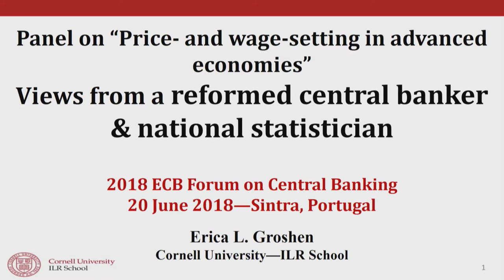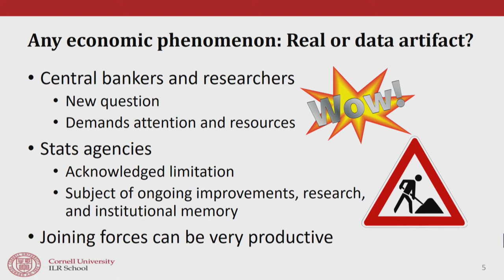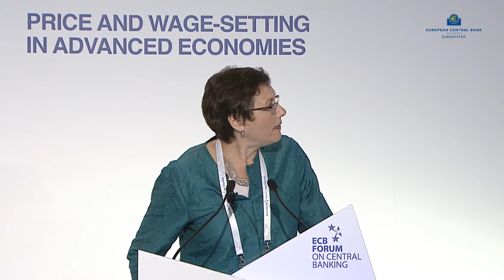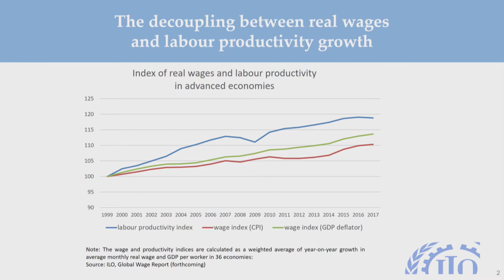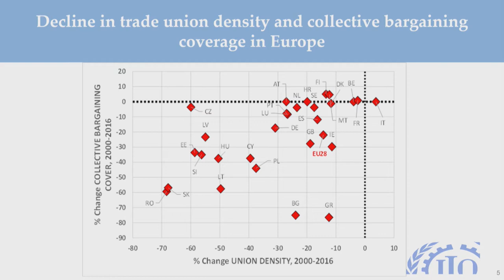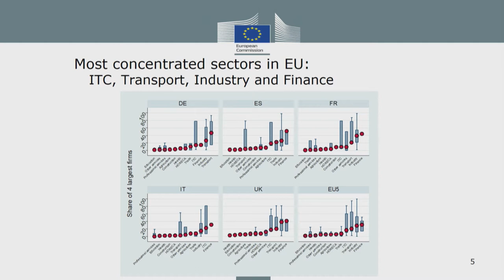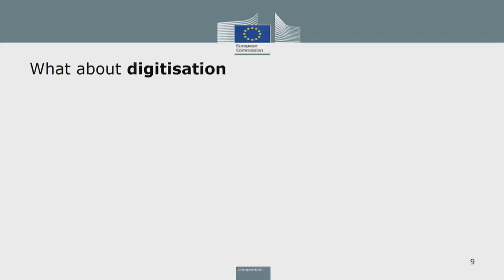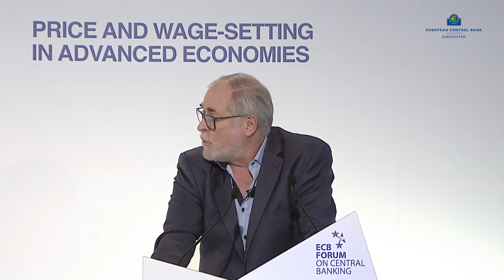ECB Forum on Central Banking - Panel: Microeconomics of price and wage-setting, 20 June 2018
Chair: Benoît Cœuré, Member of the Executive Board, European Central Bank

• Erica L. Groshen, Visiting Professor, Cornell University
• Philippe Marcadent, Chief of the Inclusive Labour Markets, Labour Relations and Working Conditions Branch, ILO
• Tommaso Valletti, Chief Competition Economist, European Commission
• Klaus F. Zimmermann, President, Global Labor Organization, and Maastricht University